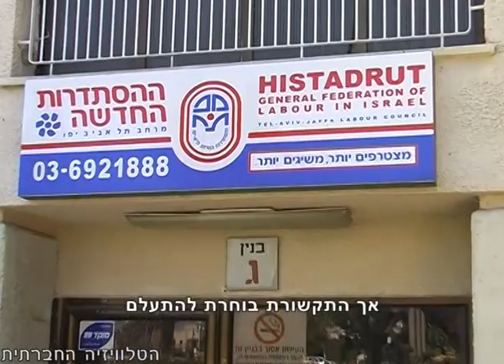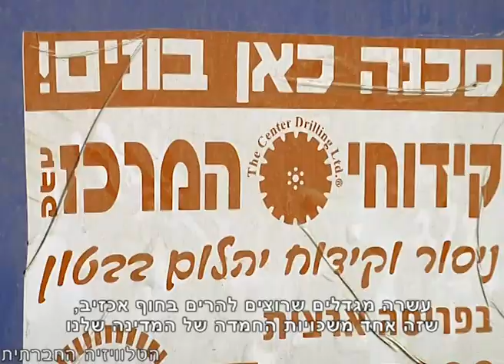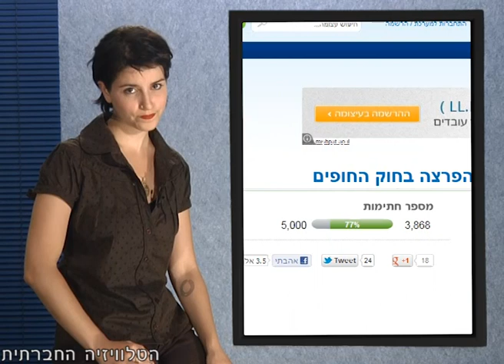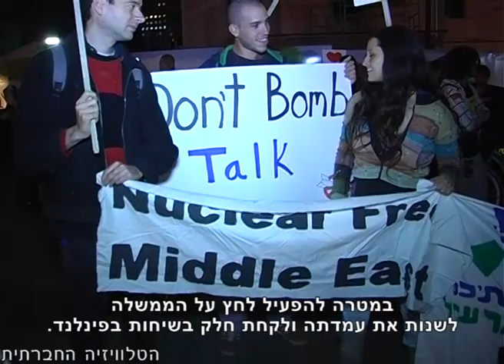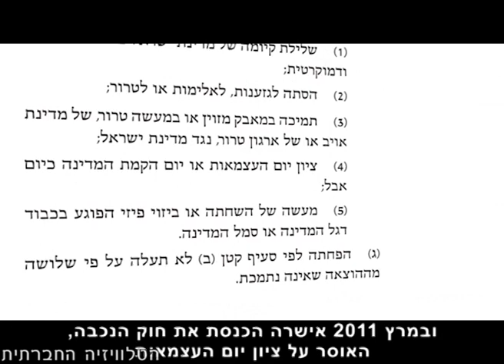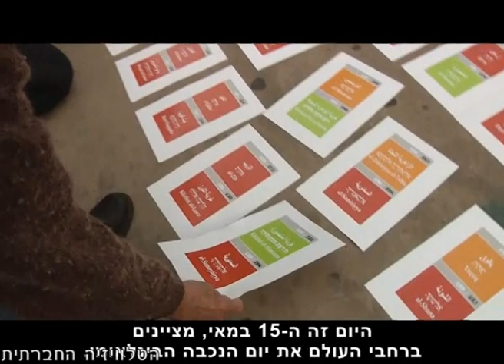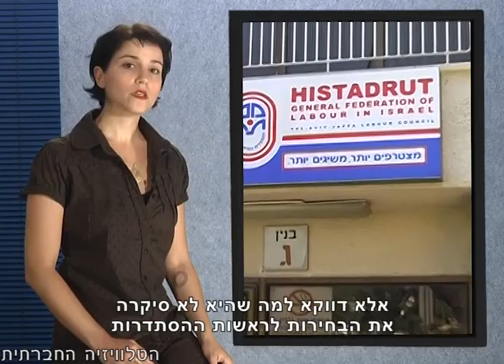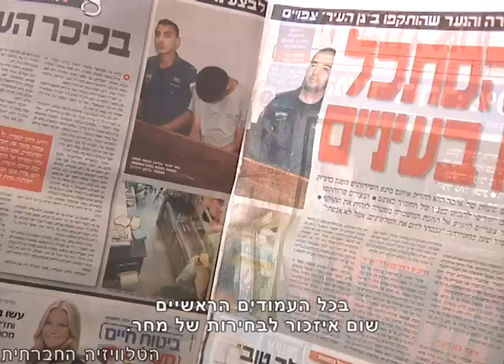סדר חברתי 30-5-2012 - מגזין אקטואליה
השבוע במגזין האקטואליה של הטלוויזיה החברתית: פרצה בחוק מאפשרת לתוכניות בנייה מהעבר לצאת לפועל ומאיימת לפגוע אנושות ברבים מחופי ישראל. בין איום לדו קיום - האם הנכבה היא איום על הנרטיב הציוני ועל מדינת ישראל או שמא הכרה בה היא דווקא פתח לדו קיום? האופציה הגרעינית - על החלטתה התמוהה של ישראל לא להשתתף בדיון על מזרח תיכון חופשי מנשק גרעיני. בחירות מושתקות - מדוע בחרה התקשורת להתעלם לחלוטין מהבחירות להסתדרות העובדים?